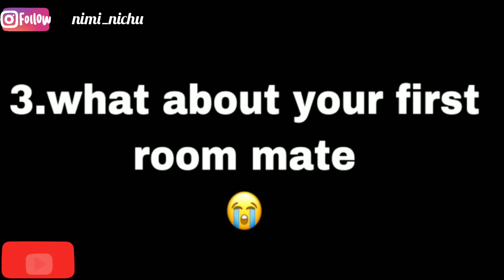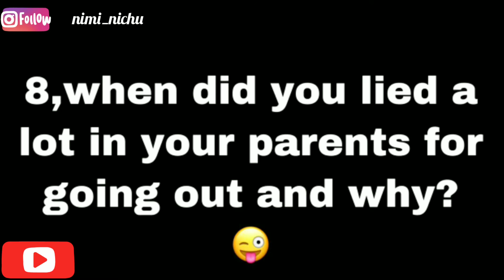My memorable moments ❤️ and secrets/Tag video/ Nichuzsimpletips malayalam YouTuber.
guys please do watch my worst situation of my Quarantine days